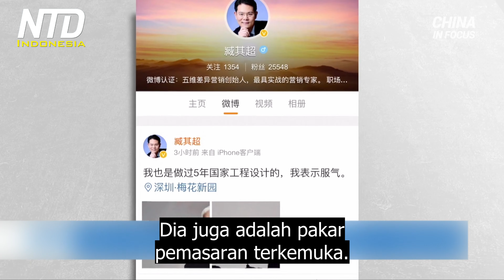Trik Rezim Tiongkok untuk Memperoleh Teknologi Pihak Asing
Dalam pidatonya yang viral, seorang profesor Tiongkok mengungkapkan jalan pintas rezim komunis, menuju kesuksesan ekonomi. Dan sebagian besar dari itu, adalah menggunakan perusahaan Barat untuk keuntungan PKT.

Pernyataan seorang profesor Tiongkok mendapat perhatian online. Dalam pidatonya, dia membual tentang apa yang rezim Tiongkok telah lakukan untuk mengungguli ekonomi Barat.

Zang adalah visiting professor di salah satu universitas ternama di Tiongkok. Dia juga adalah pakar pemasaran terkemuka. Dia mengatakan, upaya rezim untuk mencuri inovasi terhenti, ketika AS mulai menyadari tentang pencurian tersebut. Namun pada saat itu, Tiongkok telah menjadi salah satu ekonomi terbesar di dunia, dia menambahkan bahwa kini, tidak ada lagi yang dapat ditiru.

Pidato Zang mungkin telah menggambarkan, sebuah gambaran yang ekstrim, karena Tiongkok belum menjadi pemimpin di semua industri.

Tapi pidato itu memang telah menyentuh poin penting, yaitu: untuk bergabung dengan barisan ekonomi terkemuka, rezim Tiongkok menggunakan taktik yang tidak biasa: menukar akses pasar dengan teknologi.

Pidato Zang telah menguraikan strategi rezim dalam istilah sederhana, yaitu merampok, mereplikasi dan menggantikan.

Setelah berhasil mereplikasi pengetahuan Barat, tujuan rezim adalah untuk pada akhirnya, menggantikan mereka di pasar global.

Dan karena perusahaan Tiongkok mendapat dukungan subsidi negara, mereka memiliki keunggulan kompetitif, dibandingkan perusahaan pesaing di Barat.

AS telah mencoba menghentikan situasi ini. Pemerintahan Trump melancarkan perang dagang pada 2018, sebagian adalah untuk memaksa rezim Tiongkok, berhenti menggunakan akses pasar dengan imbalan teknologi. Masih harus dilihat bagaimana pemerintahan Biden akan menangani masalah ini.